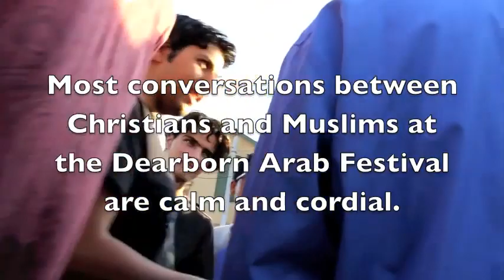Sharia Is Coming, Baby!